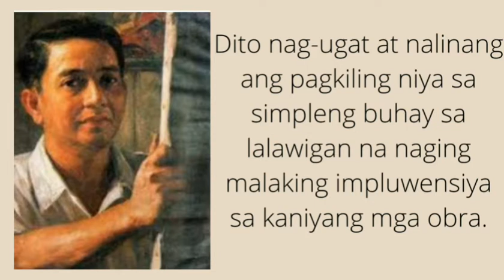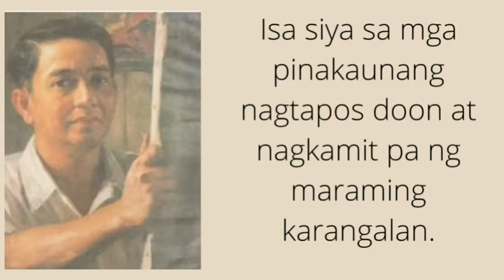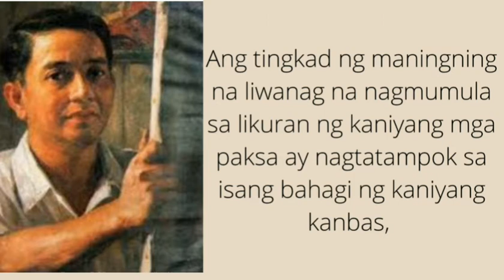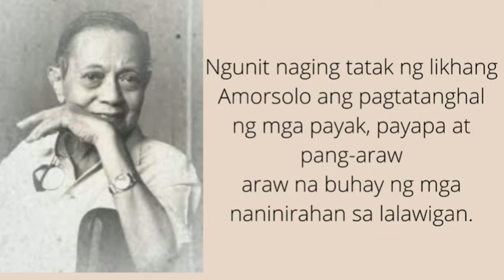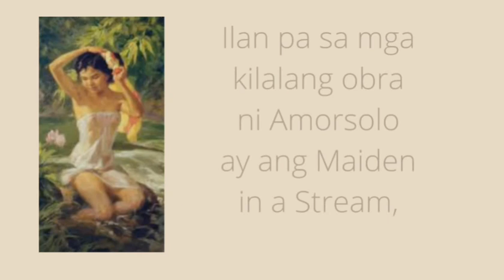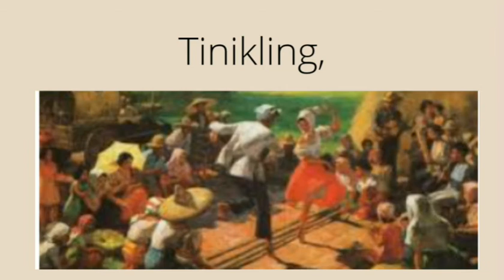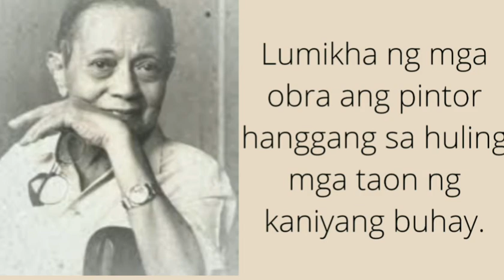Fernando C. Amorsolo/Ang Maestro/Grand Old Man/Filipino Artist/Amrons creations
Samahan niyo ako at alamin kong sino nga ba si FERNANDO C. AMORSOLO

FILIPINO ARTIST
FERNANDO C AMORSOLO